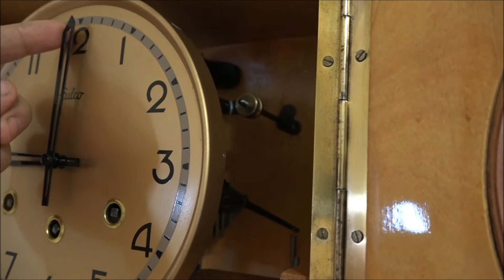Carrilhão Silco Anos 70 (Silco wall clock from Brazil)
Relógio Carrilhão Silco
Fabricado na década de 1970
Caixa em Cerejeira
Melodia westminster